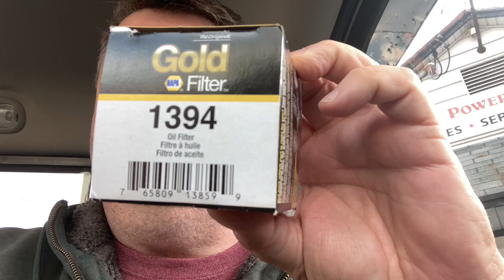No stock on Kawasaki Oil Filter? Use a NAPA Gold!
NAPA GOLD 1394 interchange